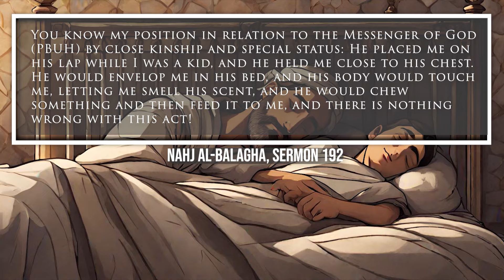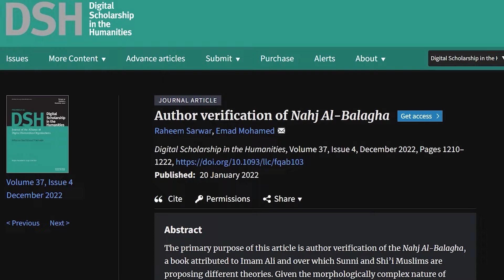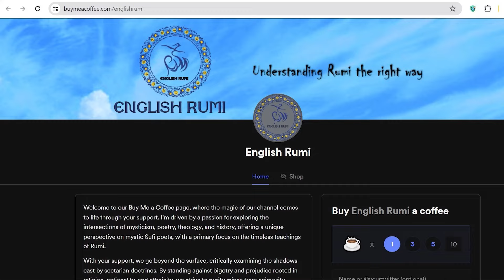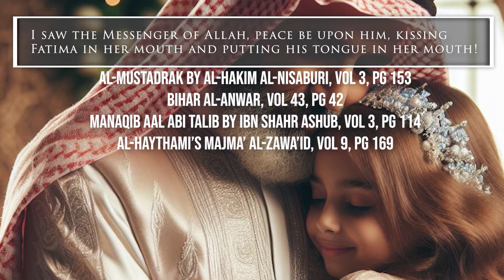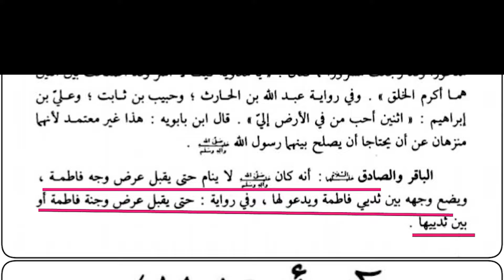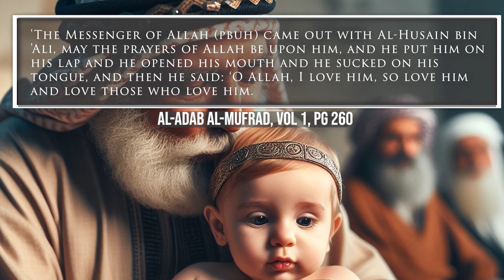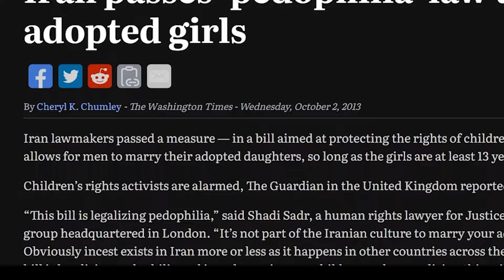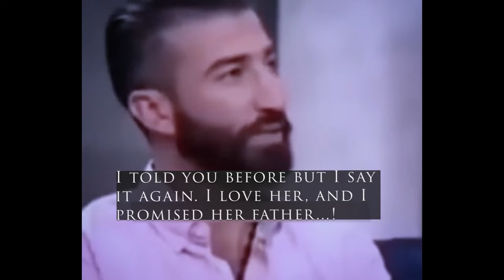Muhammad’s Pedophilia: A Myth or a Reality?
Unfortunately this video was recognized by YouTube as not suitable to collect ad revenue for no clear reason. So...
CHAPTERS:
00:00 Introduction, Was Aisha the only kid Muhammad molested?
00:28 Ali bin Abi-Talib, a Mercenary for Muhammad
01:54 Ali’s childhood
02:44 Ali's Description of his childhood experience with Muhammad
03:52 Side Effects of Ali's childhood Experience on his Personality
04:31 Application of Ali's Practices in Today's Muslim World
04:45 The authenticity of Nahj al-Balagha
06:37 Muhammad’s incestuous behavior towards Fatima
07:06 Hadiths Describing Muhammad's Creepy behavior towards Fatima
08:35 Muslims Blaming Each Other for These Hadiths
09:29 Why These Hadiths Can Be Credible
09:55 Muhammad’s creepy behavior towards his grandsons
11:17 How Some Muslims are Following the Pedophilia of their Prophet
11:48 More Evidence of Muhammad’s Pedophilia from Islamic Sources
12:10 Modern Impact of Muhammad’s Pedophilia on Muslim World